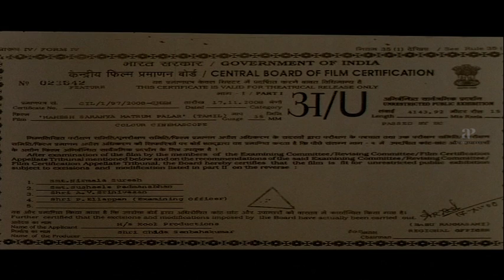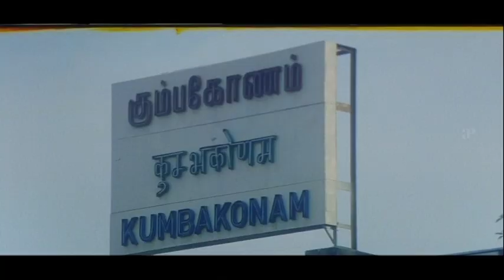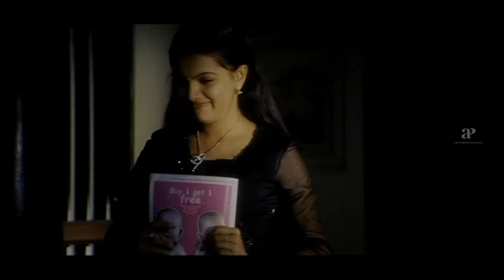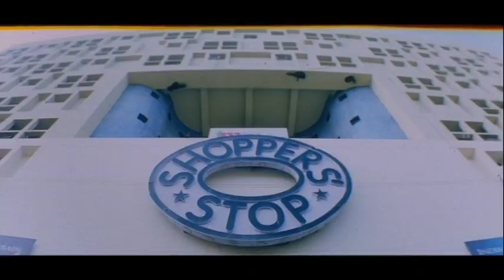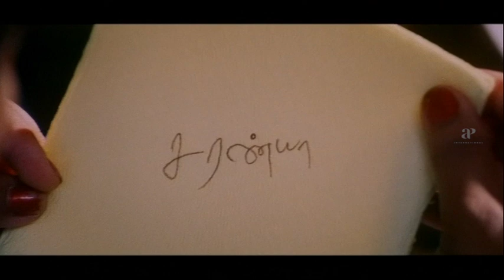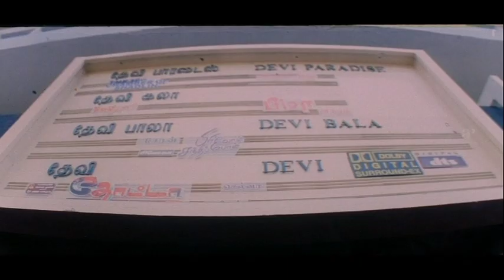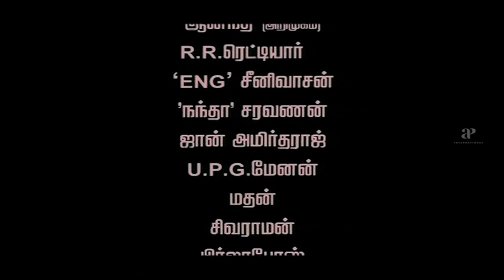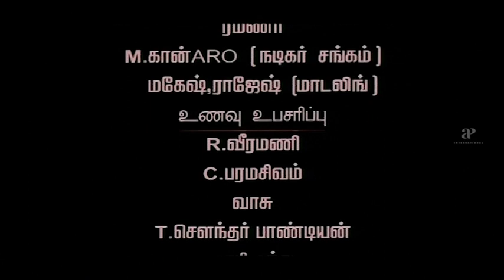Mahesh,Saranya Matrum Palar - Full Movie Tamil | Sakthi | Sandhya | Saranya Mohan | Ravi |Vidyasagar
apinternational Watch maheshsaranyamatrumpalar fullmovie ft. shakti sandhya saranyamohan srinath santhanam srithika vinodhini and keerthichawla doing an extended cameo in the movie directed by pvravi while vidyasagar composed music.

Mahesh, Saranya Matrum Palar is a romantic drama film,released in 2008,written and directed by Ravi starring Sakthi Vasu and Sandhya.The film,produced by Chida Shenbaga Kumar under the banner,Kool Productions.

Synopsis:-

To attend his sister's wedding,a man returns to his home town.The man narrates the story of how he had fallen in love with a girl to his sister over several days as the wedding approaches.

Movie Credits:-

Directed by P.V.Ravi
Screenplay: P.V.Ravi
Story: P.V.Ravi
Produced by Chida.Shenbaga kumar
Starring: Sakthi,Sandhya,Saranya Mohan
Cinematography: K.Gunasekaran
Editing: K.Mohan Kumar
Production Company: Kool Productions